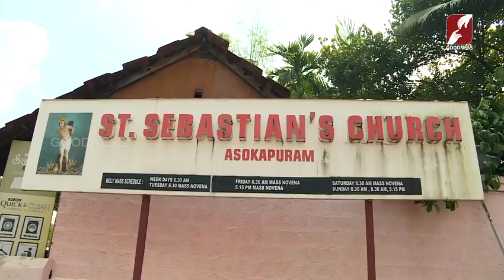എന്റെ ആദ്യത്തെ ടീവി പ്രോഗ്രാം..ഏദെൻതോട്ടം edenthottam, my first vlog, iam exited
വീട്ടുകാരുമൊത്തു ഒരു ദിവസം. എന്റെ ആദ്യത്തെ ടീവി പ്രോഗ്രാം..ഏദെൻതോട്ടം edenthottam, my first vlog
my first reality show. thankyou goodness channel and santhosh chettan